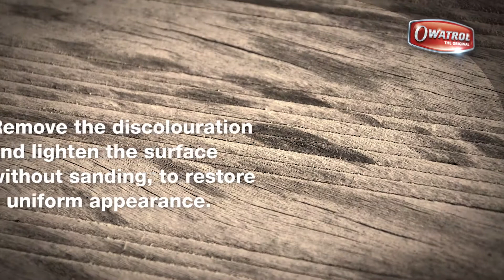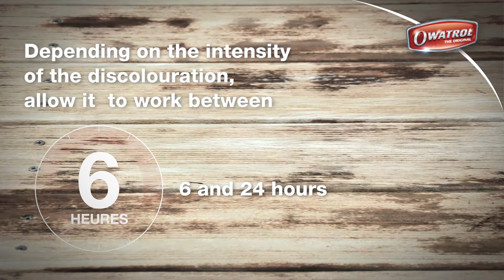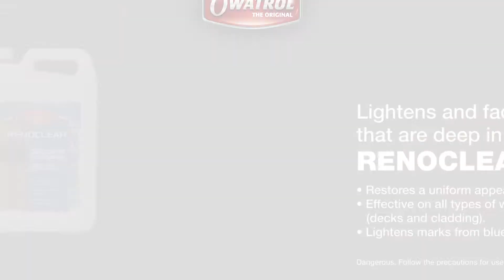How To Clean & Brighten Decking with Owatrol Renoclear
Renoclear from Owatrol can brighten and restore an even appearance to wood surfaces, such as decking and cladding, that have discolouration or dark patches.